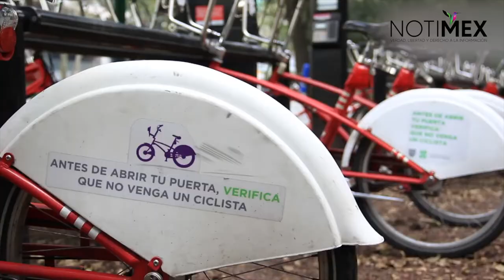Prevén incremento de 69 kilómetros en red ciclista capitalina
Este año se prevé incrementar 69 kilómetros la red ciclista en la Ciudad de México, que representa una inversión de 138 millones de pesos, anunció el secretario de Movilidad, Andrés Lajous Loaeza.